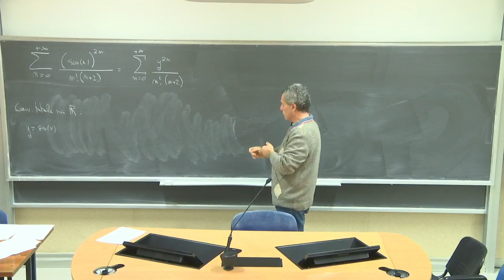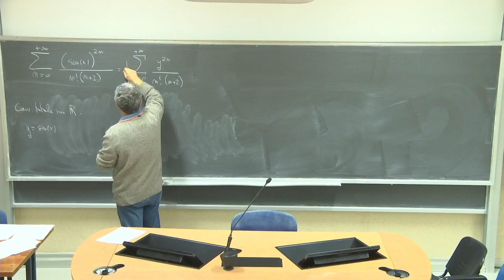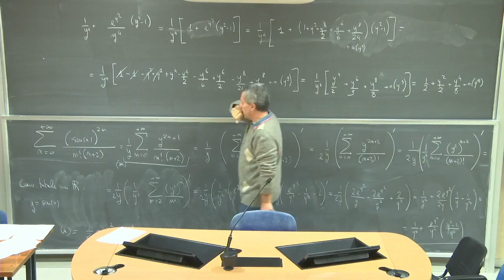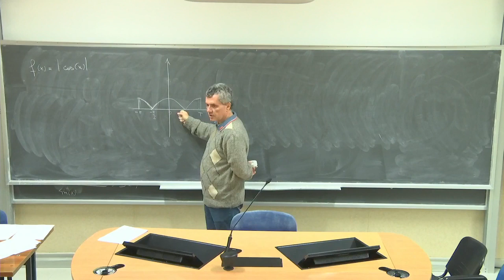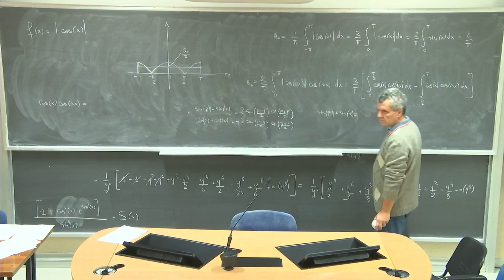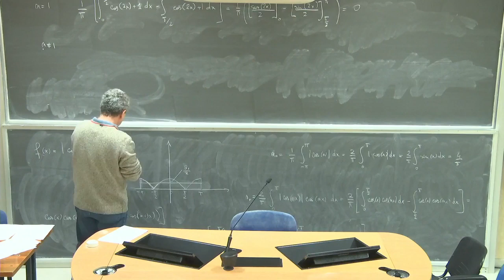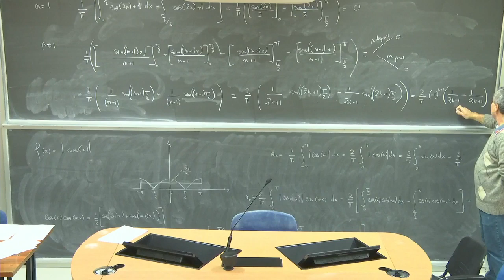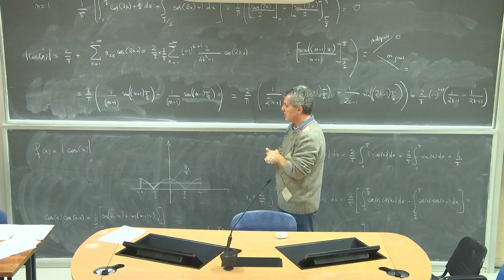Analisi Matematica 3 III Lezioni Complete Università 54